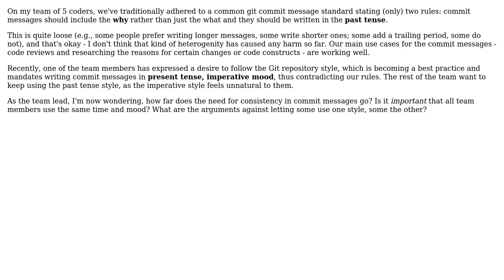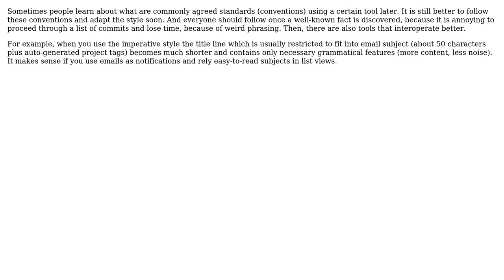Software Engineering: Is it important to have a consistent commit message style on a team?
With thanks & praise to God, and with thanks to the many people who have made this project possible! | Content (except music & images) licensed under CC BY-SA | Music | Images & others | With thanks to user Todd Knarr user Martin Sugioarto user Fabian Schmied and the Stack Exchange Network Trademarks are property of their respective owners. You are responsible for your own actions.